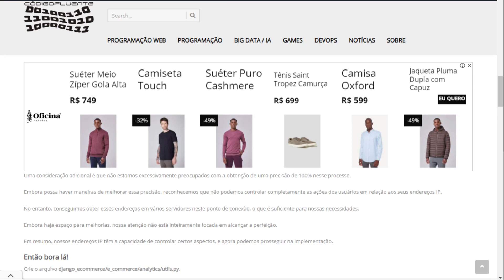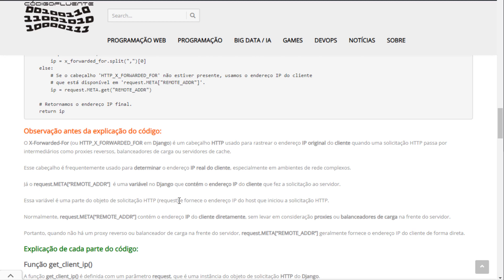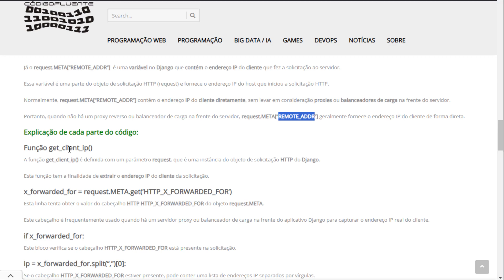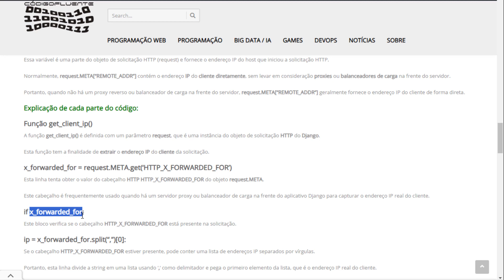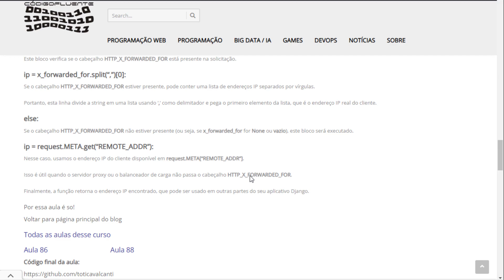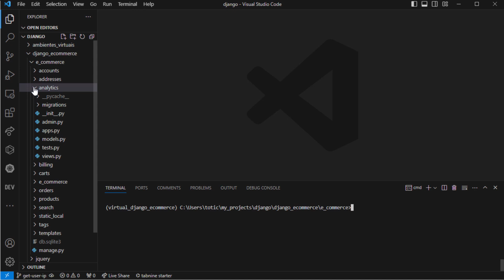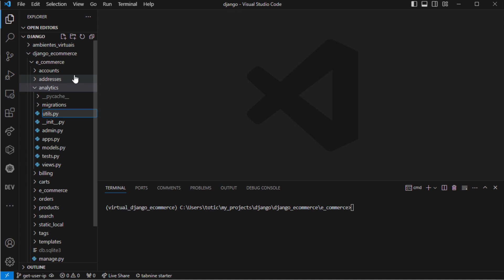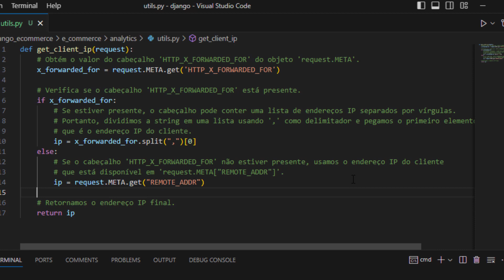Aula 87 - Obtendo Endereço IP do User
A questão da obtenção dos endereços IP pode ser um pouco complexa, especialmente quando se lida com os cabeçalhos relacionados a esses endereços.

É importante observar que os usuários não têm a capacidade de personalizar ou alterar seus endereços IP, tornando-os difíceis de rastrear.

Uma consideração adicional é que não estamos excessivamente preocupados com a obtenção de uma precisão de 100% nesse processo.

Embora possa haver maneiras de melhorar essa precisão, reconhecemos que não podemos controlar completamente as ações dos usuários em relação aos seus endereços IP.

No entanto, conseguimos obter esses endereços em vários servidores neste ponto de conexão, o que é suficiente para nossas necessidades.

Embora haja espaço para melhorias, nossa atenção não está inteiramente focada em alcançar a perfeição.

Em resumo, nossos endereços IP têm a capacidade de controlar certos aspectos, e agora podemos prosseguir na implementação.

Crie o arquivo django_ecommerce/e_commerce/analytics/utils.py.

Obrigado